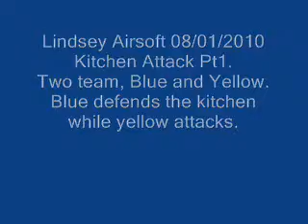Kitchen Attack 08/01/2010 Pt1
Kitchen Attack Pt1 08/01/2010
Two teams, Yellow attacks and Blue defends.
Once a blue member is killed they join the attacking team.
Unlimited respawn for attackers, 30 minutes time limit.
Let's kill the Blue's